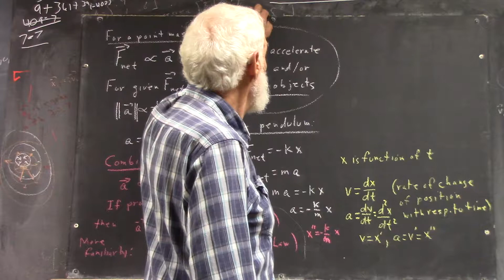daguniv 4286 board pictures 190904